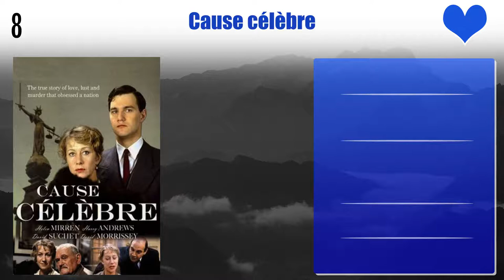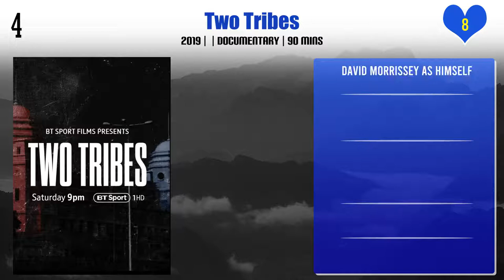David Morrissey Top 10 Movies | Best 10 Movie of David Morrissey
Top 10 Movies of David Morrissey

Find the list of movies by David Morrissey you can find more information, movie trailers, posters, reviews, youtube links in below link.
Red Riding: The Year of Our Lord 1980

Pl. Comment down your favorite movie of David Morrissey